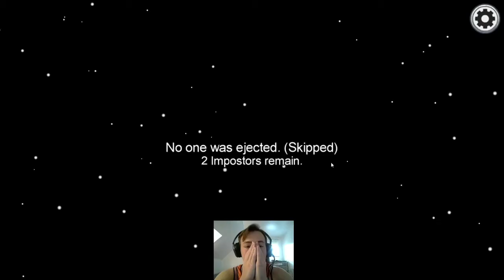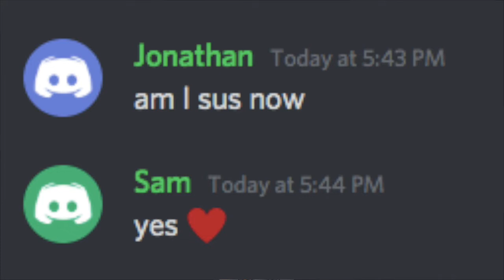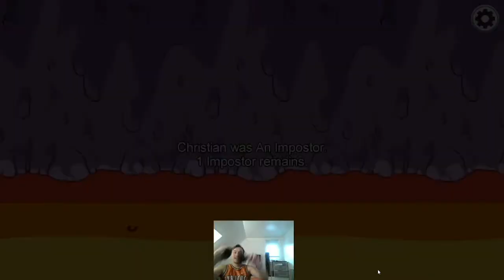OA PLAYS: AMONG US VS CLEMSON!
OA Plays is Otto's Army's gaming series! This week we take on ACC Rivals Clemson in a game of Among Us.

Nights Like These by Tano and Mark